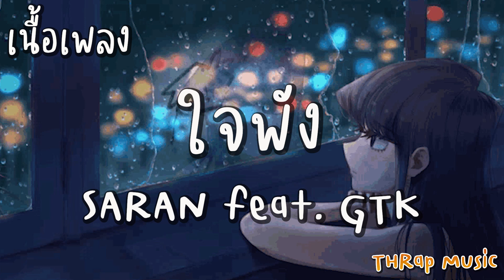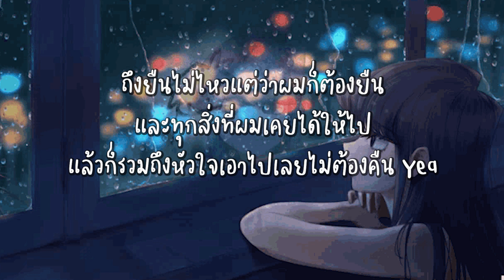ใจพัง - SARAN feat.GTK [ เนื้อเพลง ]